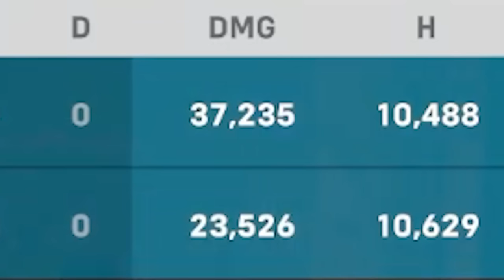2 BUFFED Top 500 Lucios vs *10* Bronze Players - Who wins?! (ft. Eskay & Frogger)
Can 2 BUFFED Top 500 Lucio specialists defeat 10 Bronze players in Overwatch 2?! Let's find out!

Jay3 Socials!